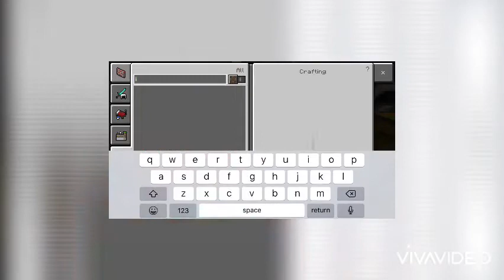Minecraft ep 28